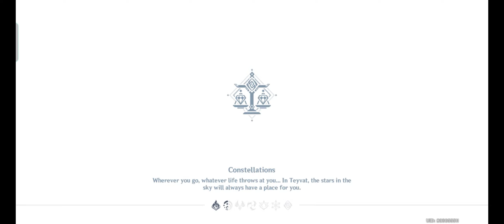Genshin Impact - Part 83 - Yun Jin Performance in the Jade Chamber